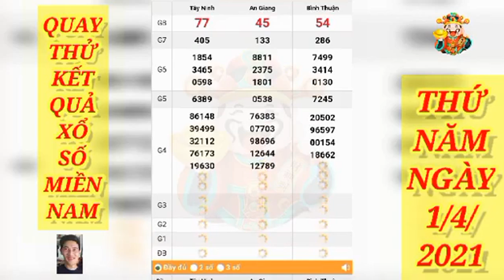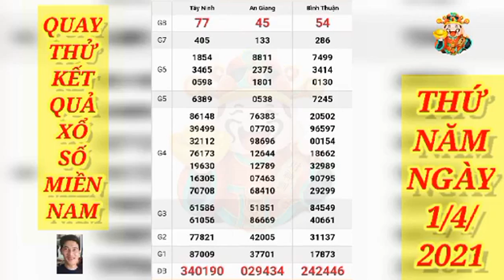Quay Thử Kết Quả Xổ Số Miền Nam Ngày 1 Tháng 4 Năm 2021| QUAY THỬ XỔ SỐ BA MIỀN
Cảm ơn các bạn luôn ủng hộ kênh like đăng ký,để nhận quay thử tham khảo xổ số 3 miền.
Thứ 2: TP. HCM (xshcm), Đồng Tháp (xsdt), Cà Mau (xscm)
Thứ 3: Bến Tre (xsbt), Vũng Tàu (xsvt), Bạc Liêu (xsbl)
Thứ 4: Đồng Nai (xsdn), Cần Thơ (xsct), Sóc Trăng (xsst)
Thứ 5: Tây Ninh (xstn), An Giang (xsag), Bình Thuận (xsbth)
Thứ 6: Vĩnh Long (xsvl), Bình Dương (xsbd), Trà Vinh (xstv)
Chủ Nhật: Tiền Giang (xstg), Kiên Giang (xskg), Đà Lạt (xsdl)
Lịch mở thưởng Xổ Số Miền Bắc - XSMB - KQXS Miền Bắc:
Thứ 2: Xổ số kiến thiết Hà Nội ( xshn )
Thứ 3: Xổ số kiến thiết Quảng Ninh ( xsqn)
Thứ 4: Xổ số kiến thiết Bắc Ninh (xsbn)
Thứ 5: Xổ số kiến thiết Hà Nội ( xshn )
Thứ 6: Xổ số kiến thiết Hải Phòng ( xshp)
Thứ 7: Xổ số kiến thiết Nam Định (xsnd)
Chủ Nhật: Xổ số kiến thiết Thái Bình ( xstb)